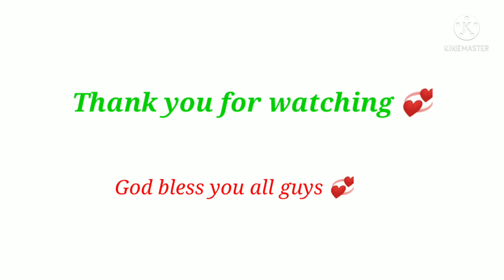Paraan ng madiskarteng gutom